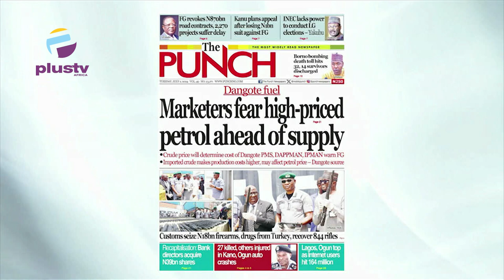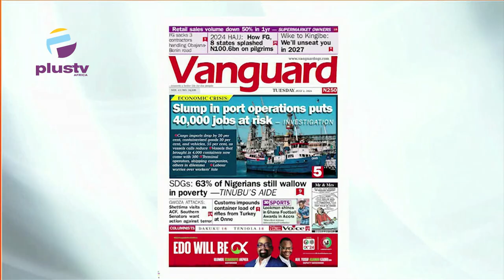Dangote Fuel: Marketers fear high-priced Petrol ahead of Supply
Chris Kehinde Nwandu (Chartered Arbitrator) Joined Nyamgul Agaji to review the biggest stories in the Newspapers today. Join us on weekdays at 7:15am on offthepress, as we discuss the biggest headlines in newspapers today.